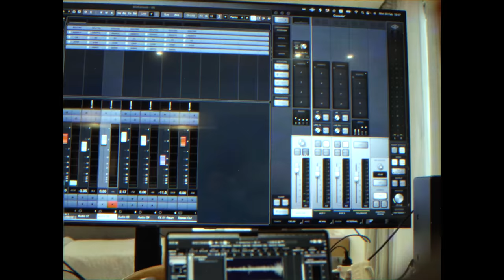עומר אדם – קומה 58 (Prod. by Assaf Tzrouya)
מילים ולחן -  עומר אדם, אסף צרויה, אלעד טרבלסי, עידן בקשי
עיבוד והפקה מוזיקלית - אסף צרויה

אם הייתי יודע לפני 3 שנים
שנהיה בדובאי ונקליט פה שירים
הייתי אומר לכם אתם משוגעים
אבל תראו מה זה החיים

הגענו לכאן ארבעה מפגרים .. אמת
עם קלידים ופסנתר וחצי גיטרה
מקווים שלא ייצא לנו
שיר ...שיר חרא

קומה 58
ואני בן 28 .9
פספסתי שנה נו מה נשתנה
מה נשתנה הלילה הזה מכל הלילות
שבכל הימים עשינו שטויות
וכל השנים וכל השמועות
אז מה נשתנה
כלום לא השתנה

ואמרו איך תמצא ת'נשמה בחולות
וואלה גם אני שאלתי את עצמי
מי אני כולם שואלים
אתמול התקשר איזה ראפר מוכר
ביקש שאסגור לו פגישה עם הרב
מוזר אבל תראו מה זה החיים

אז בואו נדבר ונחסוך ת'ביקורת
אמרו לי שלא אבל קראנו לילד בשמו
השיר אולי לא להיט אבל עדיין עושה לי צמרמורת
ואני בכלל במעלית עולה לי

לקומה 58
אז מה נשתנה
כלום לא השתנה

קרדיטים:
קלידים ותכנותים: אסף צרויה
גיטרות: מור אוזן, אסף צרויה, עידן שנאור
קלידים. מתן דרור. מור אוזן
פסנתר וקלידים נוספים : רז יצחקי. חן שנאור
פרקאשן: עידן בקשי, אסף צרויה
קולות: עידן בקשי עומר אדם

מיקס מאסטרינג: אסף צרויה

מאסטרינג אלבום: איציק פליבה

Artwork:
עבור עטיפת האלבום והשירים - גל יוסף

צילום ועריכת קליפ : גל איסייב

ניהול והפקת אלבום: יעל זוהר

ייצוג עומר אדם :
P.A.I LTD
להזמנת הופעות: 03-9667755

יחסי ציבור: חגית נוביק סלומון & ירון כהן 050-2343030